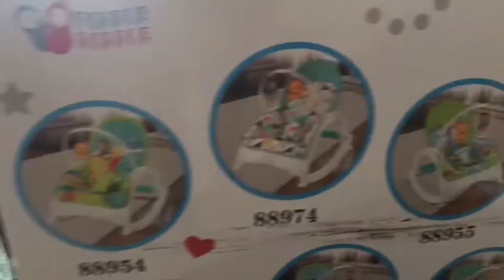Baby Rocker Multipurpose Rocker in Kenya